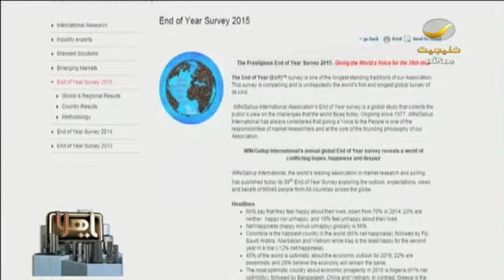السعوديون ثالث أسعد شعوب العالم